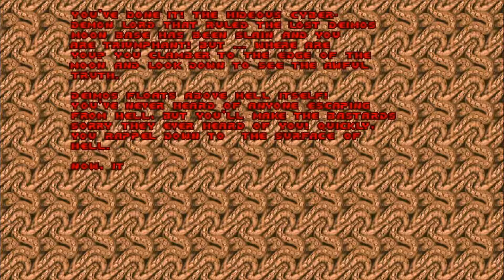DOOM (1993) Review by Lord Gamerson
What does the Mighty Lord Gamerson think of the ID Software developed DOOM? Watch the video to find out.
 Lord Gamerson played DOOM on the PS4.